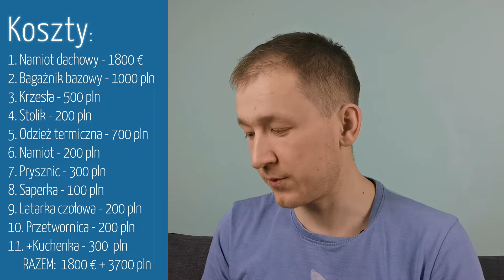Ile Kosztuje Namiot Dachowy i Wyposażenie? 💸 Szczegóły i Wydatki!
➡ Ile kosztuje podróżowanie z namiotem dachowym? Nasze doświadczenia i wydatki! 💸
Zakup namiotu dachowego to tylko początek wydatków, które ponieśliśmy, decydując się na ten styl podróżowania. W tym odcinku przedstawiamy szczegółowe koszty związane z namiotem dachowym Campwerk i wyposażeniem, które dokupiliśmy, aby nasze wyprawy były wygodne i niezapomniane. 🏕️✨

Dowiesz się:
Ile zapłaciliśmy za namiot dachowy.
Jakie dodatkowe wyposażenie było niezbędne, aby w pełni cieszyć się biwakowaniem.
Jakie inwestycje w meble kempingowe, kuchnię, odzież czy zestaw drwala okazały się najważniejsze.

➡ Chcesz się z nami skontaktować? 📩